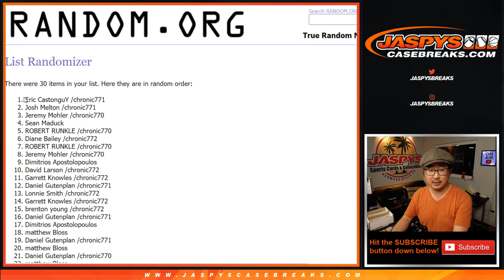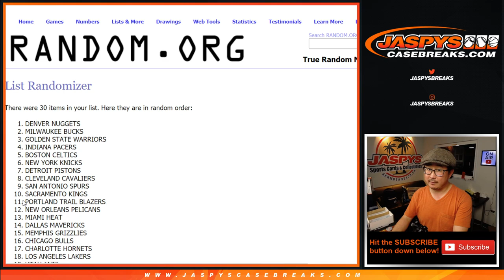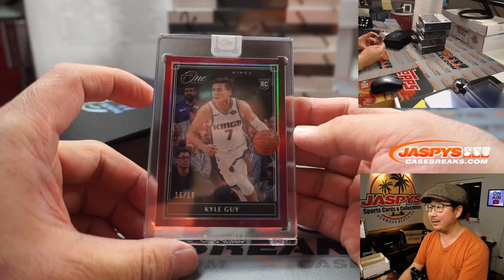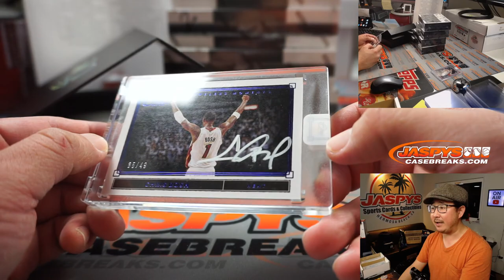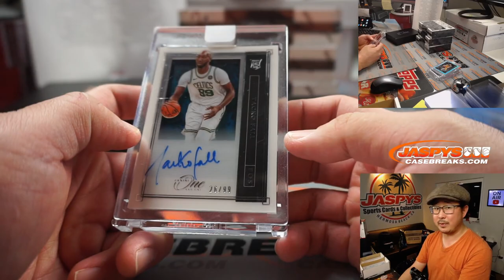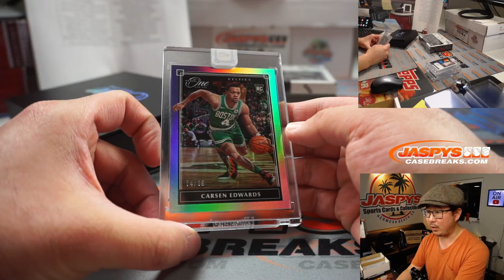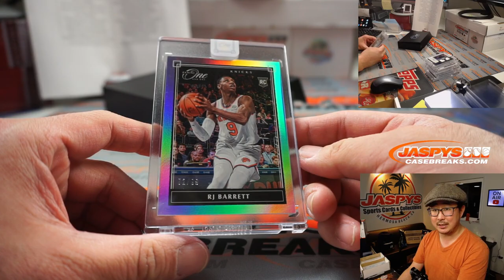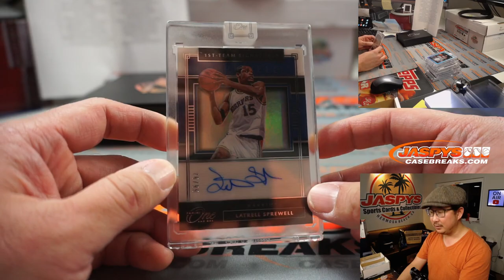Sa, 02.13.21 // 5Box RT #2 // 2019-20 Panini One And One Basketball (NBA)